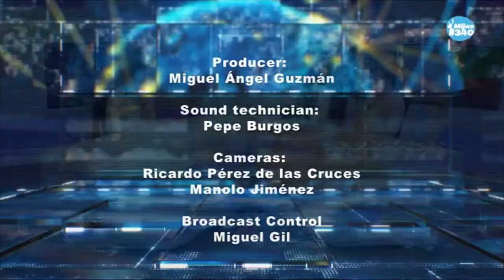Scottduduart Intervew on Mijas TV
Intervew by Karen Mc Mahon with Scottdudu  Edward Donatus and Sue Elizabeth Kedge